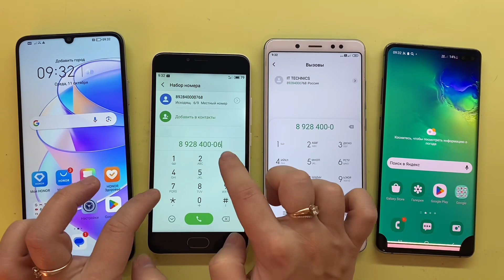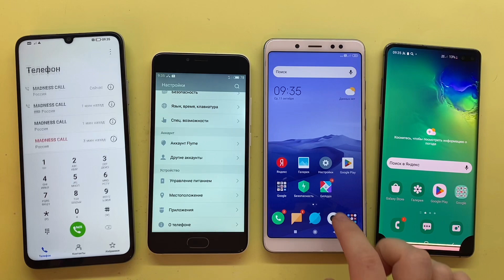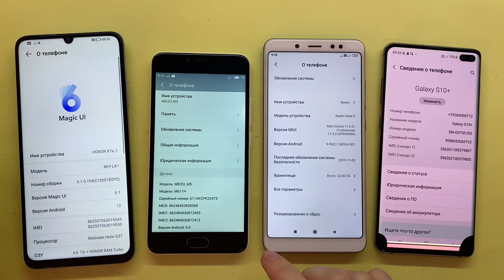Incoming Call Samsung Galaxy S10+ Vs Honor X7a / Outgoing Call Meizu M5 Vs Xiaomi Redmi Note 5